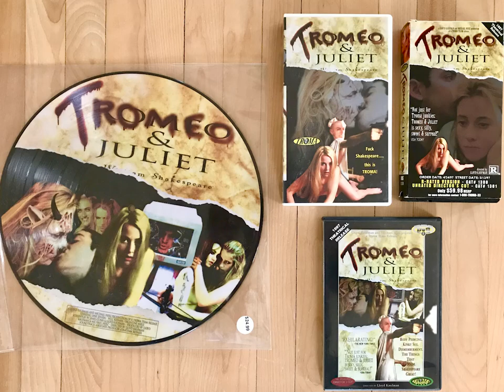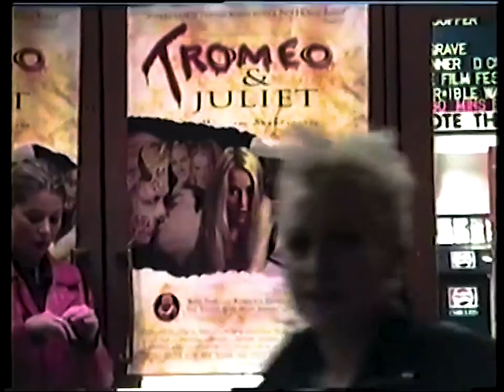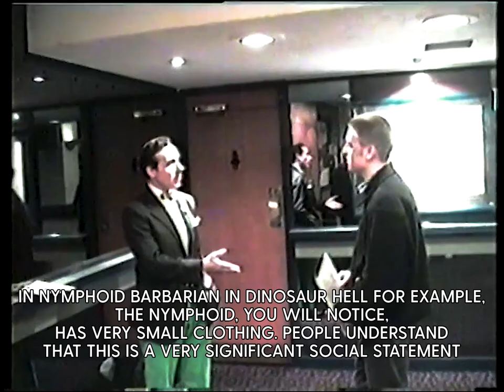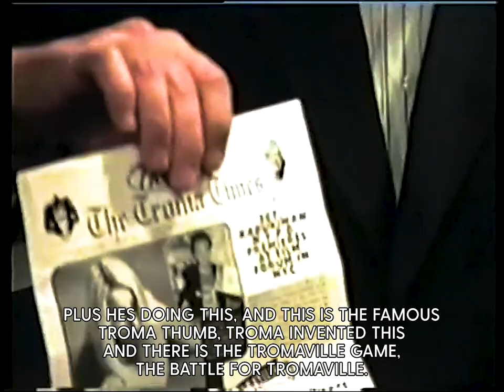James Mullinger (aged 18) interviews Troma's Lloyd Kaufman at Tromeo and Juliet film premiere, 1996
This was my first ever interview and it was with my hero Lloyd Kaufman, President of Troma at the Tromeo and Juliet film premiere, Prince Charles Cinema, Leicester Square, 1996. I had sent him a copy of my Troma fanzine and asked for an interview. He kindly invited me to the premiere of Tromeo and Juliet written by Lloyd and James Gunn. My dad Joss Mullinger (who always supported and encouraged my interests and passions) filmed this and I nervously asked questions of my hero. I could not believe my luck and I had never been more excited in my life.

I have no doubt that Lloyd's kindness to this young, aspiring journalist is what led me to make a career out of chatting to people. Thank you Lloyd, you are the greatest.